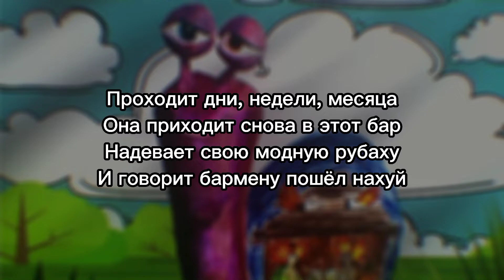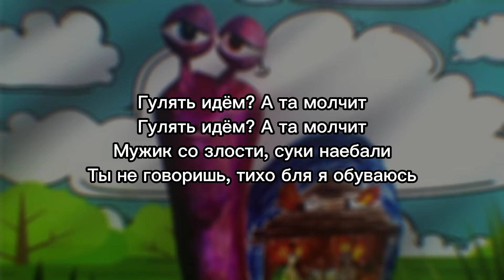quiizzzmeow - Улитка (текст песни)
quiizzzmeow - Улитка